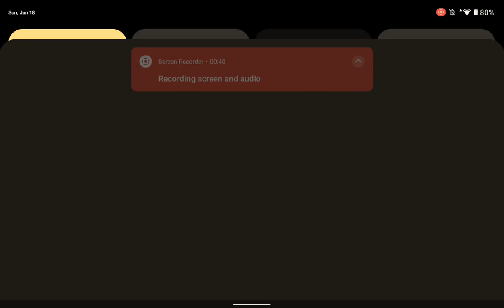Homescapes mini game